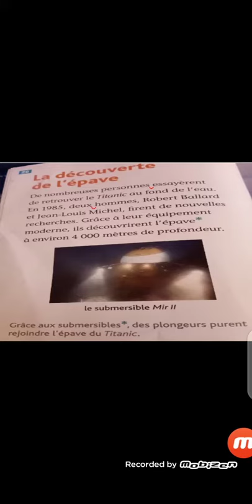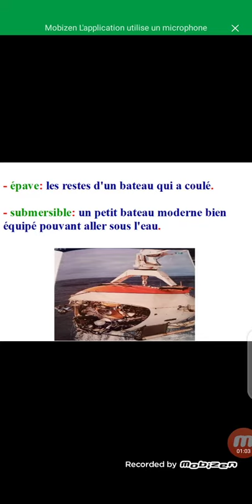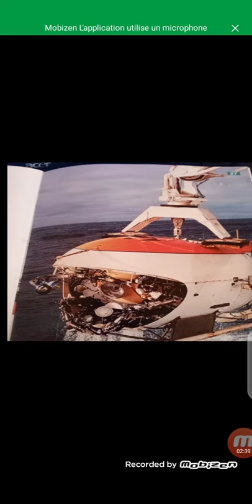Lecture suivie (suite3): Le Titanic